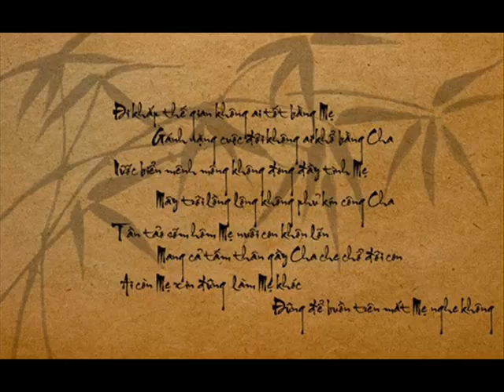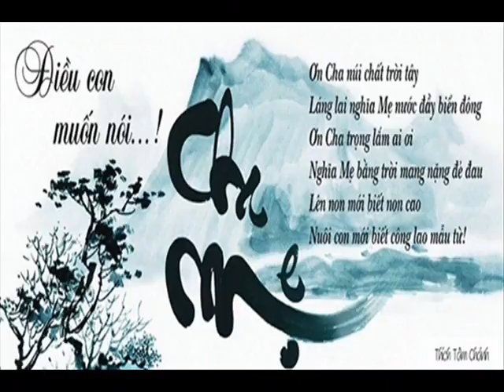Khai Love Making 11